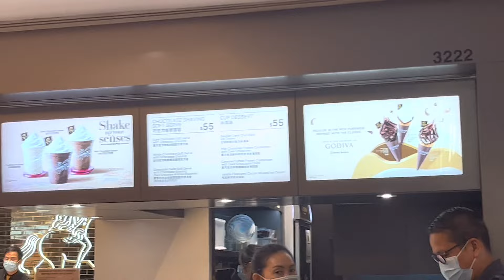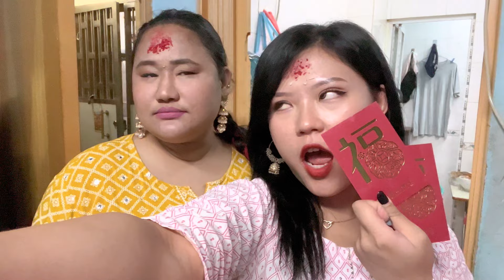How we celebrate Dashain in HongKong 🙏 | Update of my eyelid surgery 👀